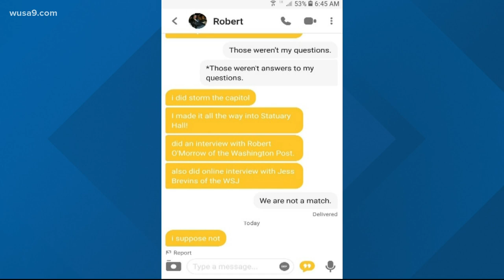Capitol rioter turned in to FBI by Bumble match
A New York man who boasted online about storming the U.S. Capitol on January 6 was turned in by a tip from a match on the Bumble dating app, the Justice Department says.

Robert Chapman was taken into custody in Carmel, New York, on Thursday on a charge of entering a restricted building or grounds and disorderly or disruptive conduct in a restricted building.

According to a statement of facts filed in federal court Thursday, the FBI received a tip about Chapman’s possible involvement in the Capitol riot from an individual who had matched with him on Bumble. The tipster provided screenshots of communications with Chapman in which he admitted to storming the Capitol and said he “made it all the way into Statuary Hall.”

The FBI said it was then able to match images of Chapman to body-camera footage from officers inside the Statuary Hall on January 6.

Investigators were then further able to find posts on Facebook apparently from Chapman himself, posted under the name “Robert Erick,” in which he uploaded images of himself inside the building.

Chapman appeared before a judge on Thursday and was granted pretrial release on the condition he submit to supervision and not possess any firearms or other weapons.